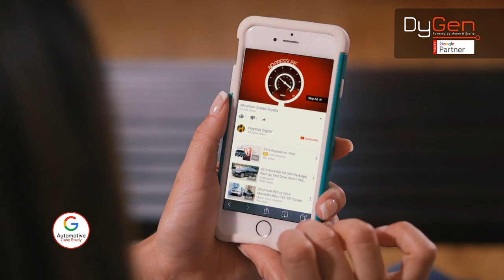A Google Case Study Featuring Tom Kerr & Brett Morgan of Morgan Auto Group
Watch DyGen's Google Case study featuring Tom W. Ker & Brett Morgan, COO of Morgan Auto Group. Discover why the nation's biggest dealers & dealer groups trust DyGen for their digital campaigns online at: goo.gl/5u1NSQ